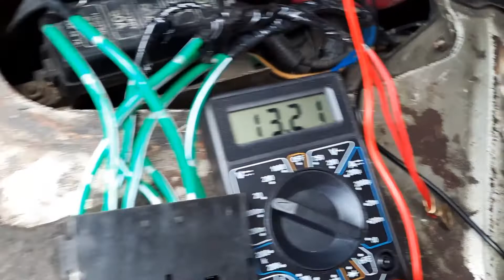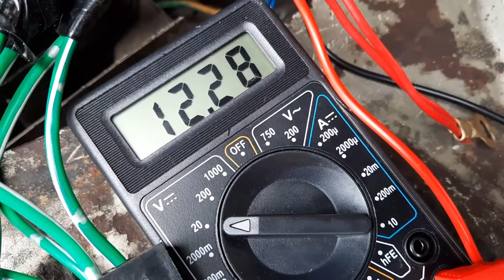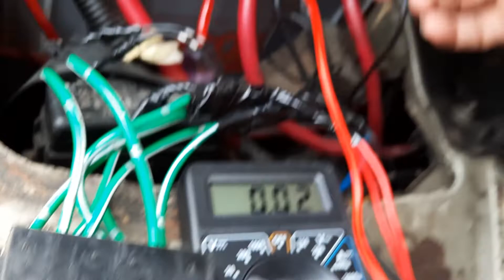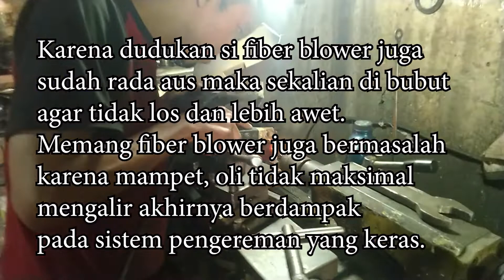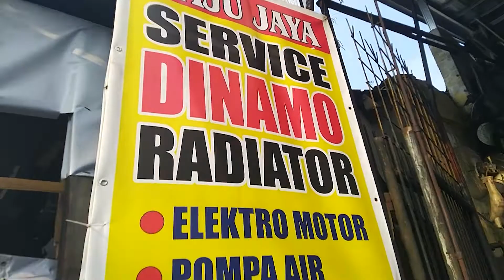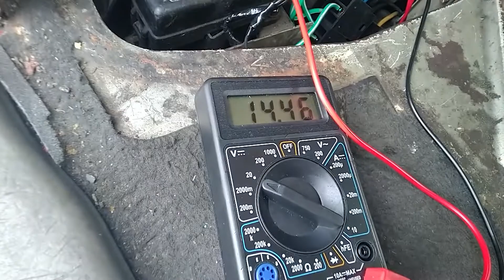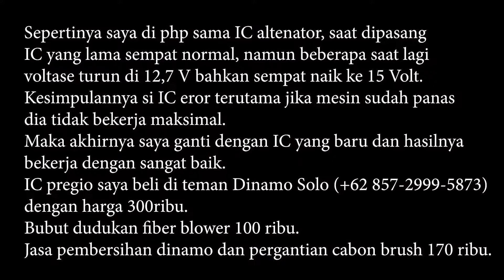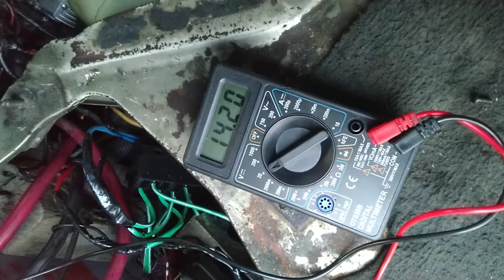Cara Bongkar dan Service Altenator Dinamo Ampere KIA Pregio. Penyebab Rem Keras dan AC tidak dingin.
Salah satu penyebab rem keras pada kia pregio adalah adanya kebuntuan pada saluran oli di fiber blower yang menempel pada Altenator atau biasa disebut dinamo ampere. Altenator yang eror atau rusak ini juga mengganggu  kinerja kelistrikan dan semua yan berkaitan dengan listrik mobil termasuk AC. Akibatnya AC jadi kurang dingin karena suplay listrik tidak optimal. Nah kalau sudah begitu kita perlu memperbaiki si altenator dan fiber blowernya. Tonton sampai habis gaes...